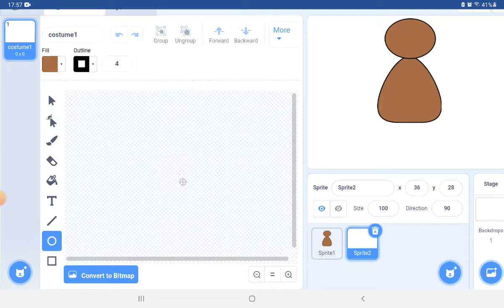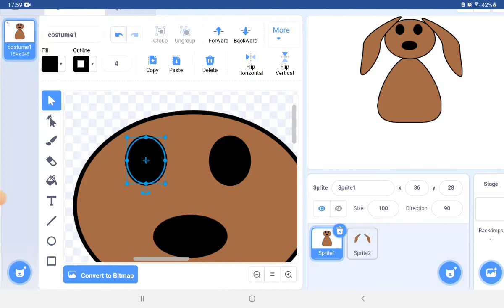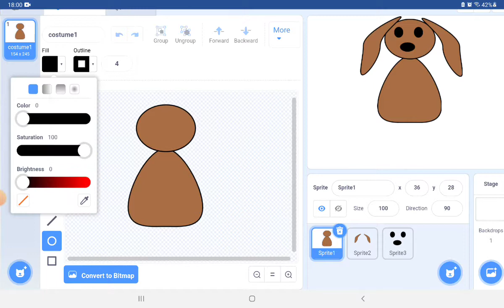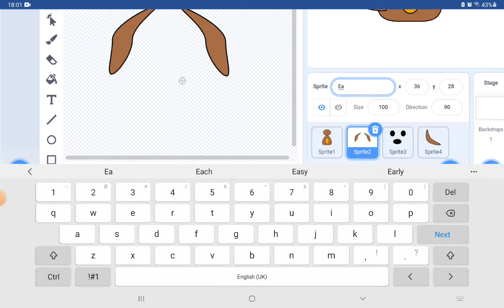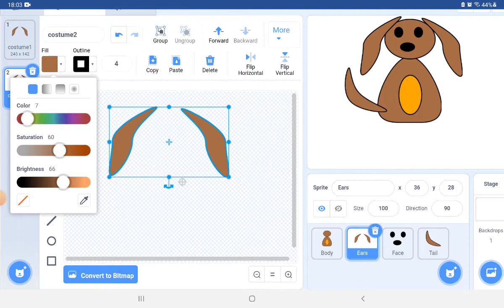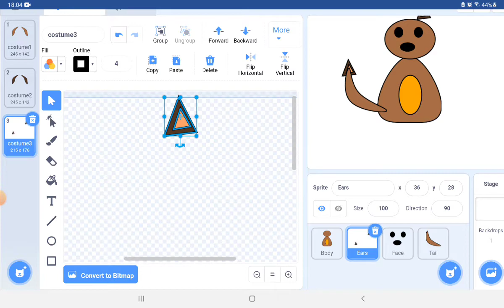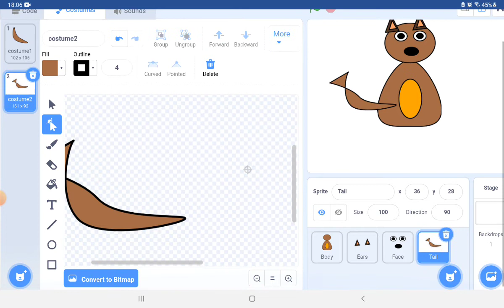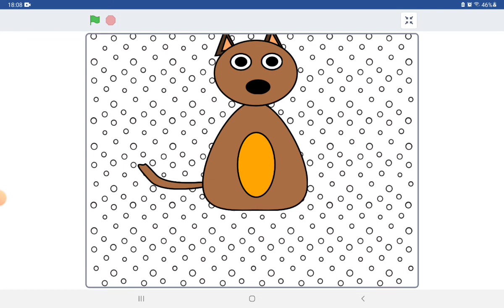how to make a character designer in scratch